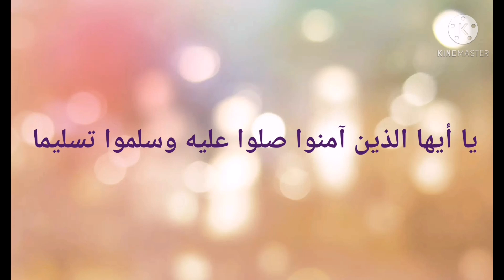كروشيه جيبة بناتي او تنورة صيفية بطريقة بسيطة وسهلة لأي مقاس how to crochet girls skirt 2021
جيبة او تنورة كروشية بناتي للمبتدئين ب طريقة سهلة جدا على وهي من احدث اعمال الكروشيه وتنفيذها لكذا مقاس باتباع خطوات الفيديو
ويمكن أيضآ تكملة هذة القطعة لتصبح فستان كروشية للأطفال كلاسيك جدا ومميز واضافات مناسبة للأطفال
تم استخدام خيوط قطن مصري صافي مناسبة للأطفال
وتم استخدام غرزة الصدفه بشكل بسيط
وتنفيذها بكل سهولة
وتنفيذ الأعمدة بلفة بطريقة عملية وبتزايد تدريجي
تم استخدام سنارة كروشية مقاس ٣.٥ مليمتر
ويمكن التحكم في الحجم على حسب سمك الخيط ومقاس سنارة الكروشيه المستخدمة

كروشية بالعربي
كروشية للمبتدئين
وسوف نخصص فيديوهات على القناه لتعلم غرز كروشية تركي لعمل تشكيلة غرز كروشية للمبتدئين وغرزة كروشية صيفية باعتبارها دورة تعليم كروشية من أجمل غرز الكروشية على قناة اصنعيها بنفسك

This tutorial will show you how to crochet an easy skirt which can be made in eny size from baby to adult. This skirt is suitable for beginners
For my skirt I used a 3.5 mm crochet hook
Make_ it_ yourself _channel

يمكنكم التواصل على صفحة الفيس بوك التابعة لقناة اصنعيها بنفسك

افلام
العاب بنات
رسومات متحركة

او إرسال تطبيقاتكم على جروب الفيس بوك لعرض الأعمال اليدوية الخاص بقناة اصنعيها بنفسك